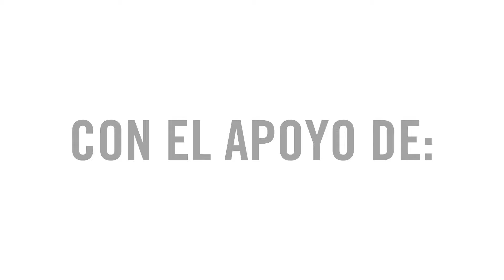Esta es mi casa, son mis raíces: Comunidad Corralito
Teresa, José y Hugo hablan entre el ruido de las topadoras. La presencia de esos gigantes de hierro es alarmante.
Teresa Mendoza forma parte de la comunidad Corralito, en Salta. No habla español.  Tiene en su cabeza un pañuelo de colores y las arrugas de su cara dan cuenta del paso del tiempo. Sin embargo, a pesar de los años, su lucha sigue intacta: “Nosotros vivimos aquí y no hay nadie que nos ayude. Nos quedan los jóvenes que son los que están luchando por esta tierra, la tierra en la que descansan nuestros padres”.
José Ortiz, es uno de esos jóvenes. Entre lágrimas, ve cómo avanzan las topadoras: “Los ingenieros y los dueños de las fincas saben que hay una ley que no se puede desmontar”. Las lágrimas le impiden seguir hablando.